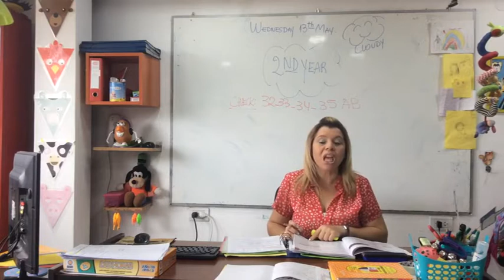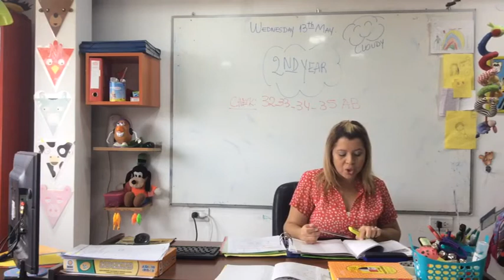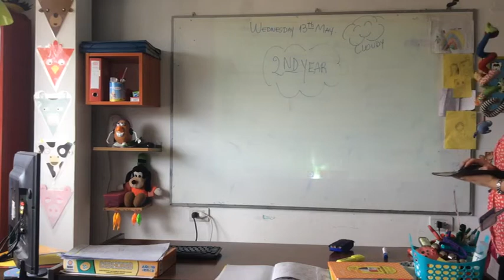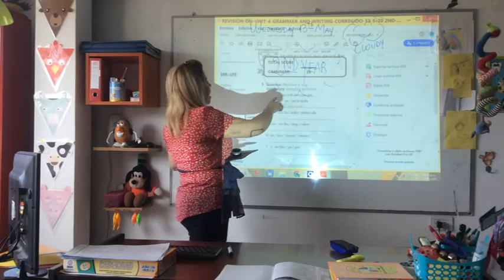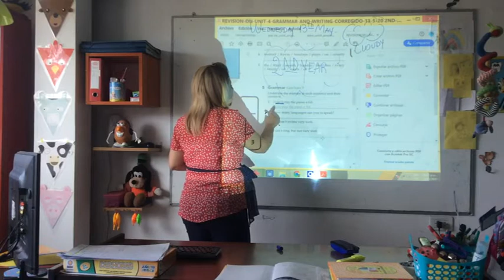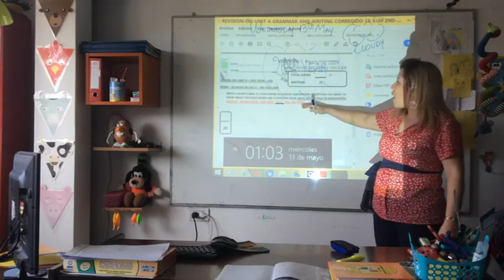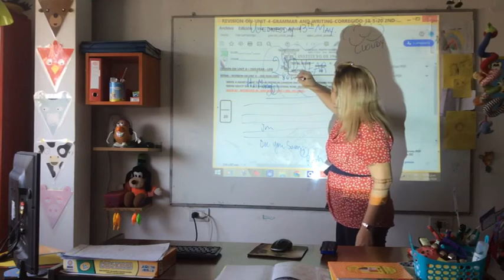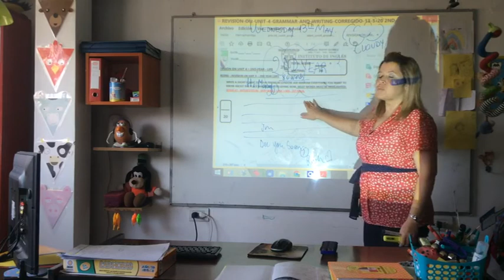VIDEO CLASE 13-05-20 2ND YEAR